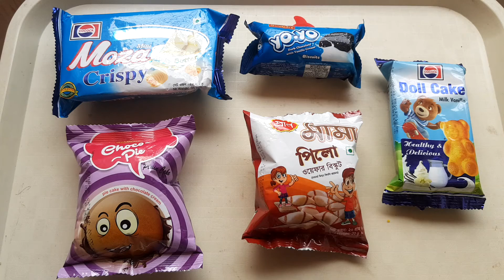Kids Favorite ! Crispy Chocolatey Lot's of Candy 😋